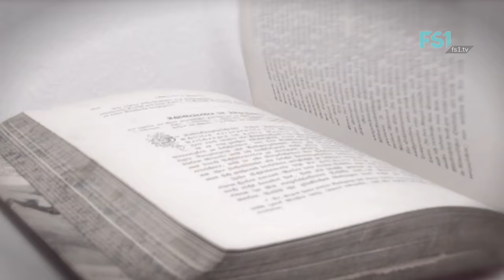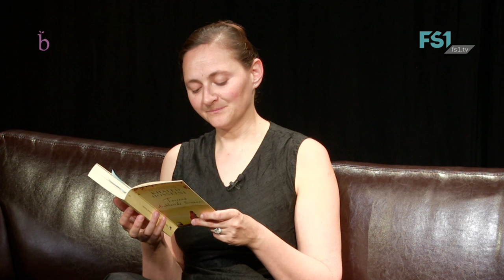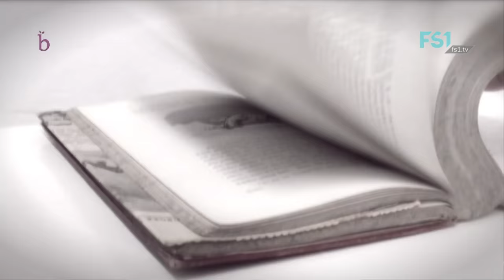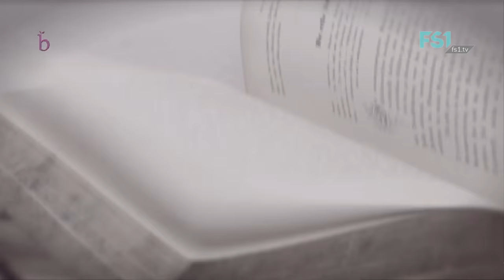Blattseiten | Tausend Strahlende Sonnen | FS1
Es liest: Sabaha Sinanovic